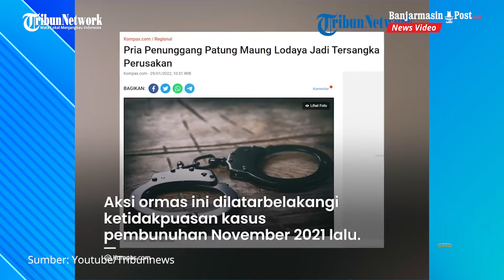Pria Penunggang Patung Maung Lodaya saat Demo Ricuh di Mapolda Jabar Ditetapkan sebagai Tersangka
BANJARMASINPOST.CO.ID - Demo anarkis yang terjadi di Mapolda Jawa Barat menyebabkan kerusakan di berbagai fasilitas.

Satu diantaranya patung maung lodaya yang ditunggangi peserta aksi.

Kini penunggang maung lodaya tersebut telah ditetapkan sebagai tersangka oleh penyidik.

Dikutip dari Kompas.com, Penunggang tersebut merupakan satu dari 11 tersangka yang sudah ditetapkan polisi.

Kepala Bidang Humas Polda Jabar, Kombes Pol Ibrahim Tompo mengatakan, 11 tersangka ini dibagi dua.

Yakni tujuh tersangka merupakan pimpinan ormas, sementara empat lainnya terlibat merusak pagar.

"Nah dia (penunggang patung) ada di antara yang empat orang itu," ucap Tompo saat dikonfirmasi, Sabtu (29/1/2022).

Diketahui penunggang patung maung lodaya ini berinisial JJ dan terbukti merusak pagar Mapolda Jabar saat demo pada Kamis (27/1/2022).

JJ dikenakan pasal 170 KUHP, 160 KUHP, dan 406 KUHP dengan ancaman hukuman sembilan tahun penjara.

Para tersangka kini juga telah ditahan.

Diberitakan sebelumnya, aksi anggota ormas ini dilatarbelakangi ketidakpuasan terhadap penanganan kasus pembunuhan di Karawang pada November 2021 lalu.

Namun aksi demo ini diwarnai kericuhan oleh anggota ormas yang saling dorong dengan anggota yang menjaga pintu masuk Mapolda Jabar.